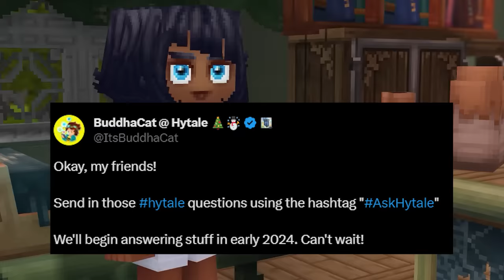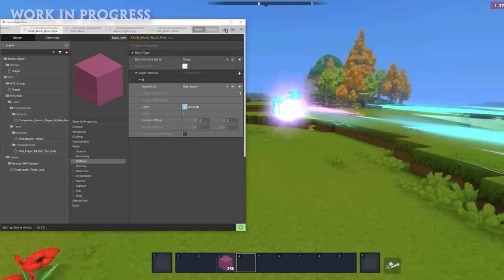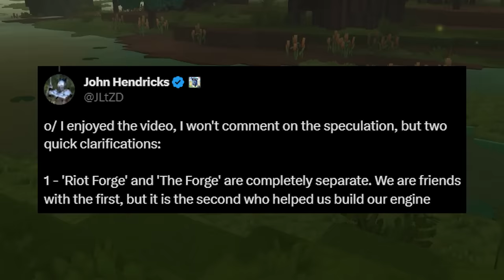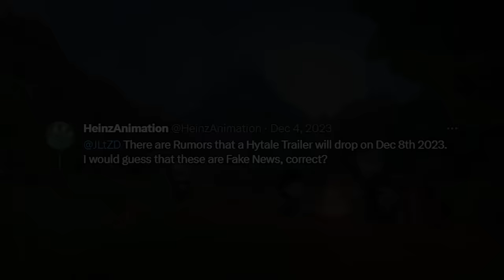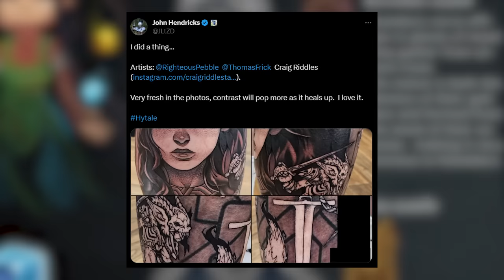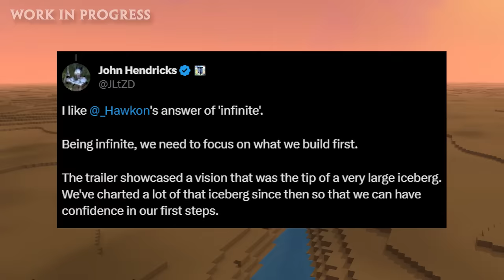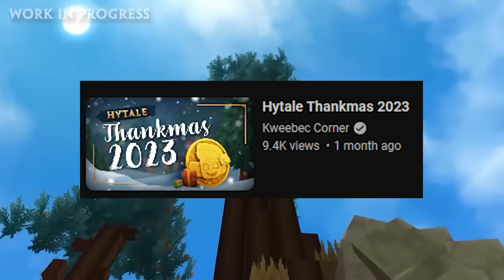The Plan for Hytale in 2024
This is the team's plan for the next year of updates about Hytale...

Let's look at the newly announced AskHytale # and what the team are planning as we build up to the release of the newly developed game engine, and all the exciting reveals that will likely follow after that, in new blog posts and gameplay. Will Hytale launch in 2024? Or will we still be waiting a year from now?